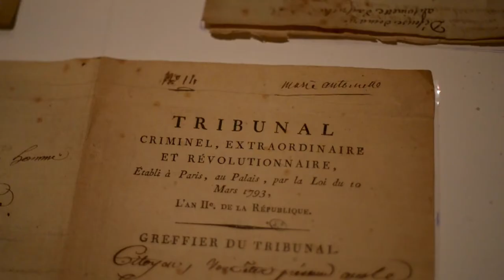Rare Champagne presents RareLeSecret within Marie-Antoinette's Exhibition @ the Conciergerie, Paris